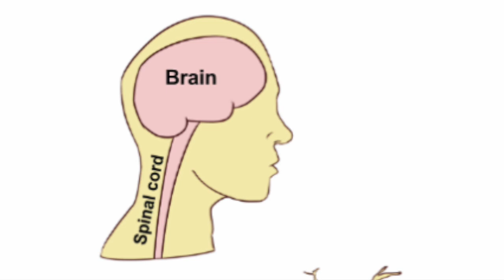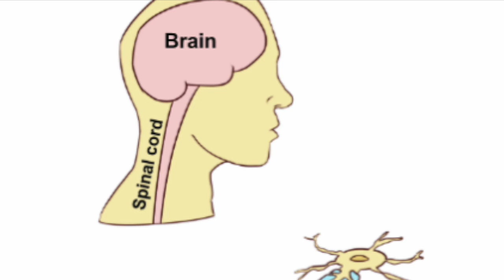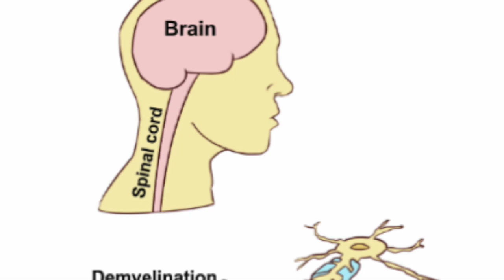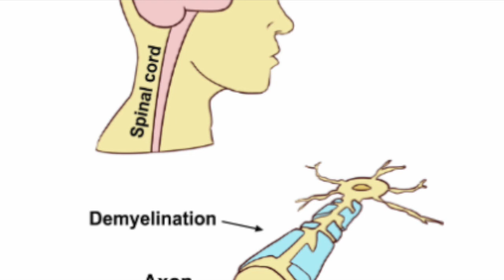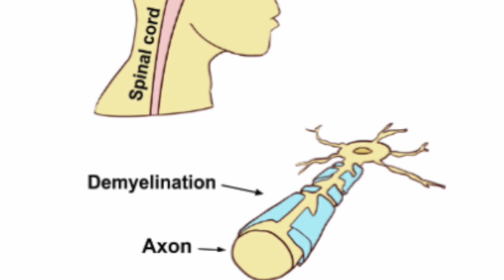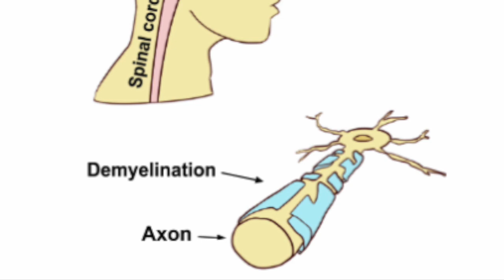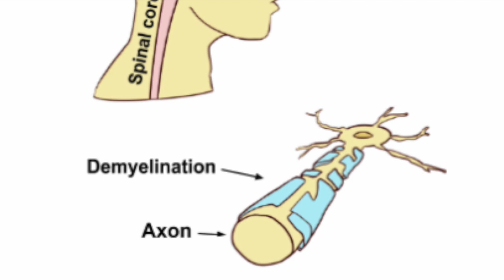Can B12 Deficiency Cause Balance Problems?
Can B12 deficiency cause balance problems? Can it cause issues like dizziness or what's known as ataxia?  Yes B12 is important for a lot of different neurological functions.  It's important specifically in the nervous system for myelin sheath production which allows for nerve impulses to be conducted through out the nervous system.  In this article we will look at a specific case report of B12 deficiency that caused some of these symptoms.  We will also look at the findings on MRI and physical exam and how B12 deficiency was responsible for those findings.

Yes b12 deficiency can cause balance issues because of its role in the nervous system. B12 is a vital nutrient critical for many functions.  It is needed for the production of red blood cells but B12 is needed for production of any cell.  B12 is also a critical nutrient for gastrointestinal function and the absorption of nutrients.  It also plays a role in neurological and psychiatric aspects of our body.  Therefore when there is a B12 deficiency, it can cause problems in any of these areas.  When it comes to balance, of course, B12 deficiency is involved because of its role in the nervous system.

Of all the possibilities of where B12 deficiency shows up, many times the initial presenting symptom is neurological in nature.  When you are deficient in B12 for long enough the body doesn't have enough B12 to go around for all of these different functions in the body. This is when symptoms start to manifest.  When it comes to the nerves and nervous system, B12 is needed for the production of myelin sheath.  Myelin sheath is like an outer coating of the nerve that allows for proper conduction of the nerve impulses.  You can think of it like a wire with an outer plastic coating.  If there is no plastic coating, you might get more short circuits.  Similarly if you have B12 deficiency this can lead to a decrease in the nerve conduction, weird sensations, or sensations that are out of place.  The myelin allows for conduction of signals from any part of your body to your brain and vice versa.  So the odd sensations can happen in your legs and your arms or even more centrally in the spinal cord itself.  Let's look at some case examples so we can better understand how B12 deficiency balance problems might manifest. The information on this case of B12 deficiency and balance problems is coming from a case report that was published and you can find here.  This case report describes five different neurological manifestations of B12 deficiency.  In all five cases the laboratory, imaging, and clinical history were compatible with the diagnosis of cobalamin deficiency.  As a side note, cobalamin is another way to say B12. So B12 deficiency and cobalamin deficiency are synonymous.  In all five cases the B12 deficiency symptoms resolved with administration of B12 injections.  Now let's look at some specific cases related to B12 deficiency and balance problems.

Two of the patients in this case report presented with what the authors describe as posterior-lateral cord syndrome causing gait ataxia.  One of the two had a more acute case with  sensory gait.  First let's look at what is ataxia.  Ataxia is an impairment in coordination.  This impairment can happen for many reasons like a lack of proper impulses from the brain to the hand.  Imagine if you are not be able to hold a cup because you can't quite feel it.  In this case the nerves that transmit the feelings when you touch it aren't getting transmitted up to the brain.  This is similar to what can happen with B12 deficiency.  So let's look closer at one of these cases to better understand how B12 deficiency causes coordination and balance problems.

This case is a year old patient with difficulty walking.  The authors  describe a slippage of foot wearing without knowledge. The patient's shoes are slipping off without her  recognizing it.  Her physical exam also shows that the patient has impaired joint position in the lower limbs. She had nothing neurological wrong in the upper limbs.  So she didn't know the positioning of her joints in space.  She also had positive Romberg sign.  The Romberg test is used to evaluate the causes of motor coordination loss also known as ataxia